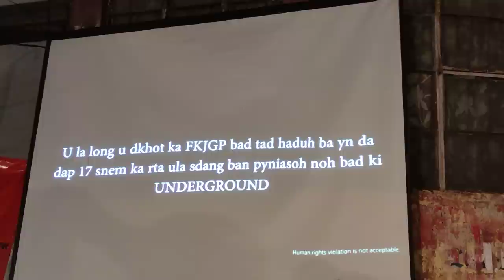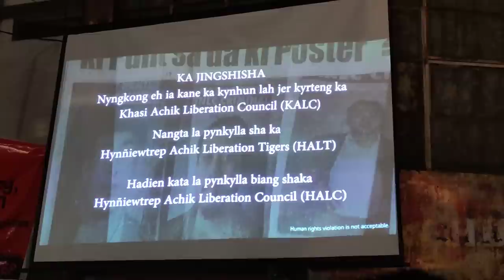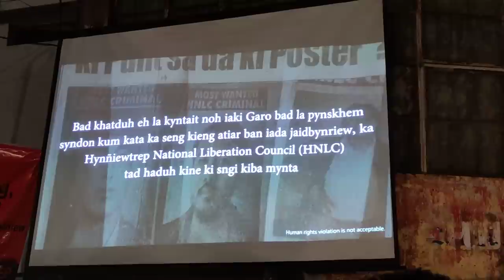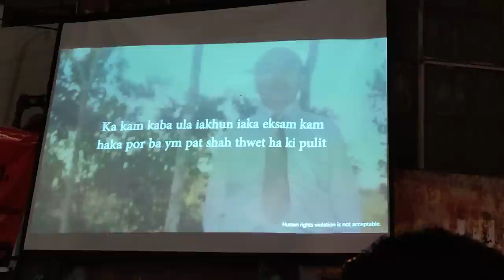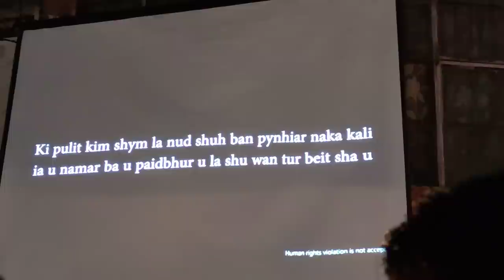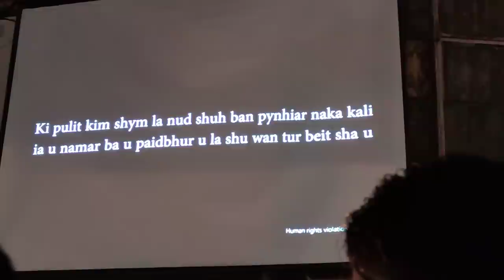A portion of documentary on Cherishtarfield Thangkhiew at Mawlai Stand bus on Aug 12 evening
A portion of documentary on former HNLC leader Cherishtarfield Thangkhiew at Mawlai Stand bus on Aug 12 evening